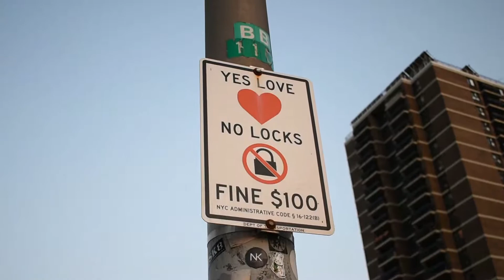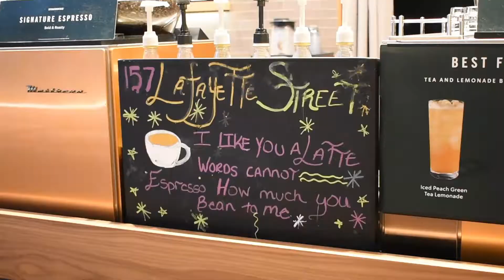Explore NYC with us!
Biking on the Time Square?
Snakes on the Brooklyn Bridge?
Visiting Hillsong Church?
Gorilla in the Broadway theater?
Feel some of the New York City vibe!